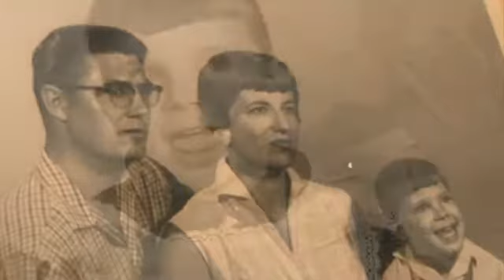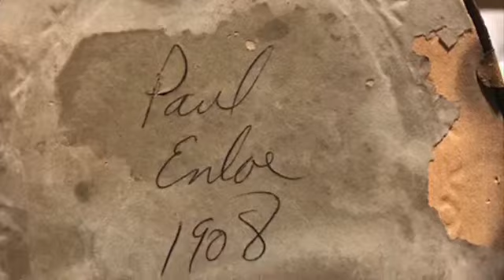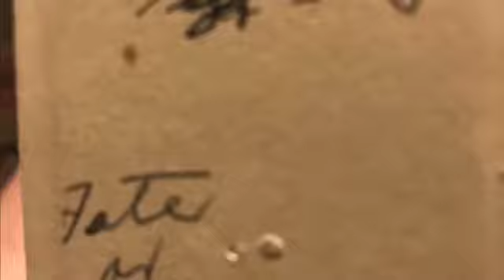Enloe Family 2021 4